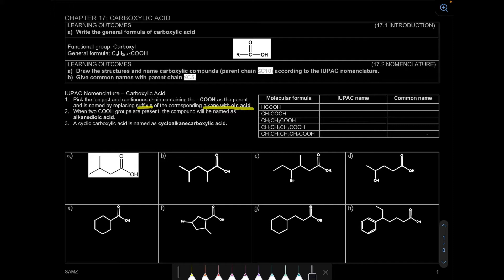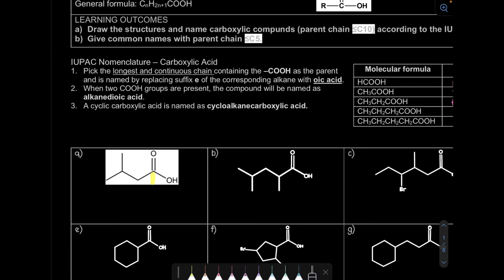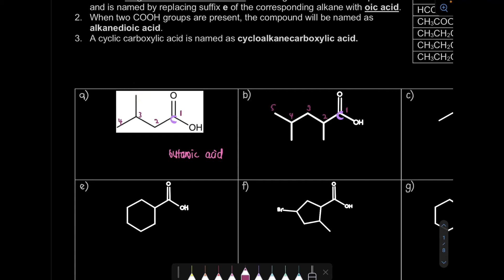10.1 (Introduction) & 10.2 (Nomenclature) - Naming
Learning Outcome
10.1 a) Write the general formula of carboxylic acid
10.2 a) Draw the structures and name carboxylic compunds (parent chain ≤C₁₀) according to the IUPAC nomenclature.
10.2 b) Give common names with parent chain ≤C₅.

0:00 Introduction
1:08 Name ≤C₅
3:31 Example a
3:50 Example b
4:16 Example e
6:11 Example g
7:24 Example i
8:36 Example k
10:07 Example l
10:34 Example o